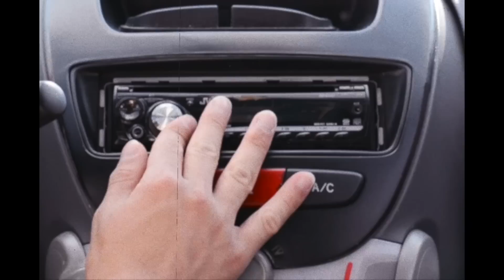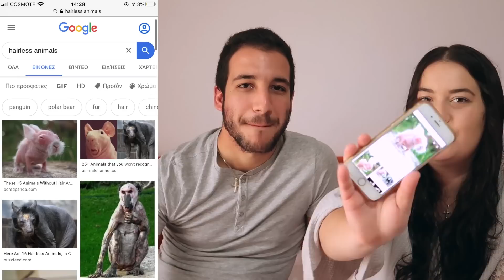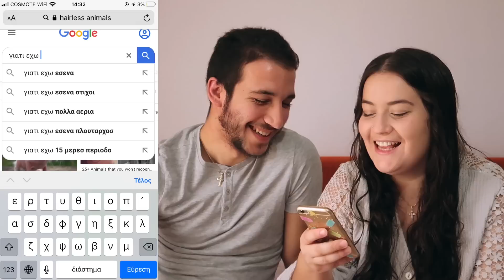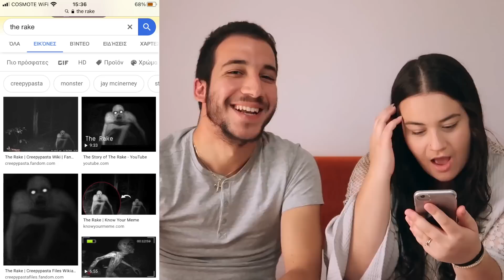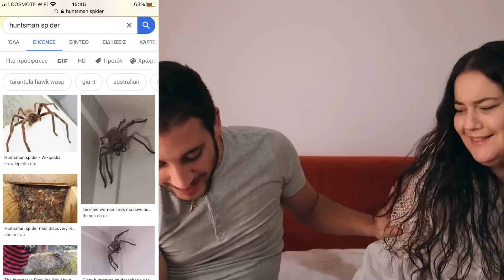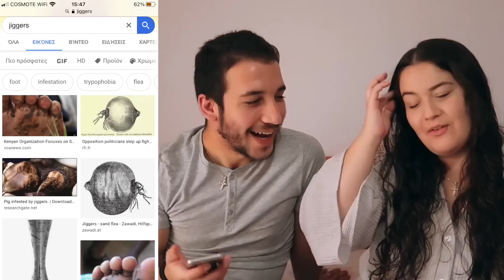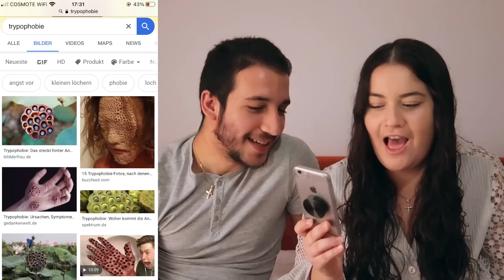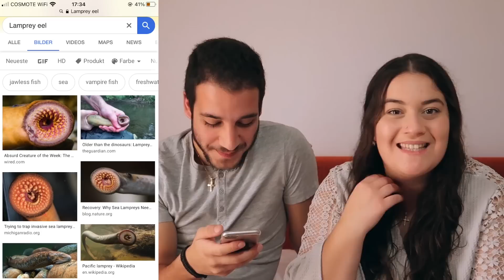ΠΡΑΓΜΑΤΑ ΠΟΥ ΔΕΝ ΠΟΥ ΔΕΝ ΠΡΕΠΕΙ ΝΑ GOOGLE-ΑΡΕΙΣ | YOU.ME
Είστε έτοιμοι για ένα περίεργο βίντεο με πράγματα που δεν πρέπει να Google-άρεις? Στο σημερινό βιντεάκι θα δούμε διαφορά πράγματα που δεν πρέπει να Google-άρεις στο Ίντερνετ γιατί μπορεί να είναι τρομακτικά, αηδιαστικά ή ακόμα και παρά πολύ παράξενα. Πρόκειται να δούμε δηλαδή πολύ περίεργες εικόνες, αποτελέσματα και trends με πράγματα που δεν πρέπει να Google-άρεις.

Κέρδισε ως και -34€ ΕΚΠΤΩΣΗ στο AIRBNB κάνοντας κράτηση από τον παρακάτω σύνδεσμο